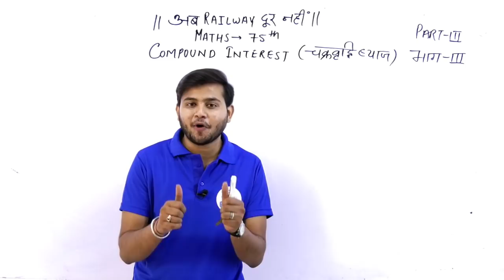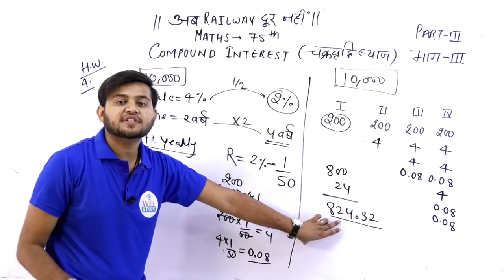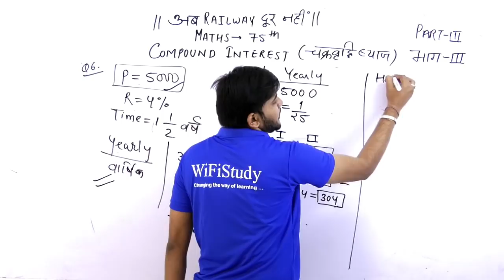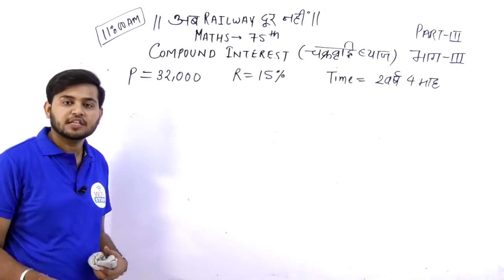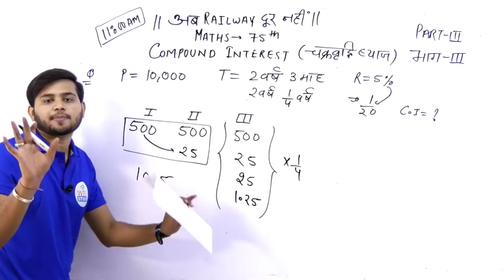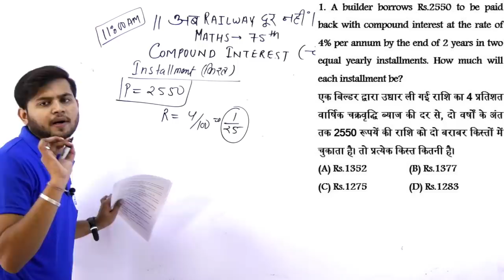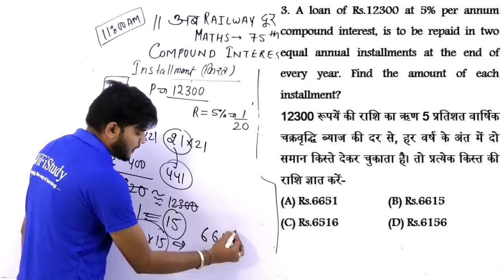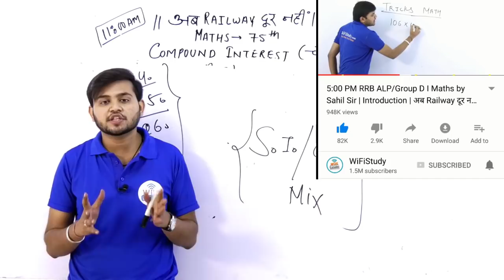11:00 AM RRB ALP/GroupD | Maths by Sahil Sir | COMPOUND INTEREST TRICKS PART-III | Day #75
11:00 AM RRB ALP/GroupD | Maths by Sahil Sir | COMPOUND INTEREST TRICKS PART-III | Day #75

Morning Shows
6 AM - Current Affairs MCQ's - Ram Sir
7 AM - Editorial Analysis - Ram Sir
8 AM - Current Affairs - Bhunesh Sir
8:30 AM - Vocab Express - Bhunesh Sir

Railway
10 AM - Reasoning - Hitesh Sir
11 AM - Maths - Sahil Sir
12 PM - GS - Vivek Sir

Bank
1 PM - English - Sanjeev Sir
2 PM - Maths - Sahil Sir
3 PM - Reasoning - Hitesh Sir

SSC
4 PM - Maths - Naman Sir
5 PM - Reasoning - Hitesh Sir
6 PM - English - Harsh Sir
7 PM - GK - Bhunesh Sir

Rajasthan GK
8 PM - History/Culture by Praveen Sir
9 PM - Geography by Rajendra Sir

Technical Classes
9 AM - Civil - Nikhil Sir
10 PM - ME - Neeraj Sir

Marathon Class
11 PM - UP Police by Vivek Sir